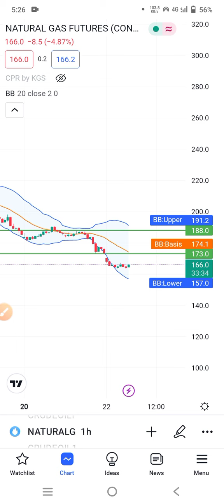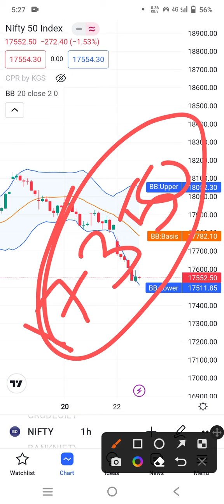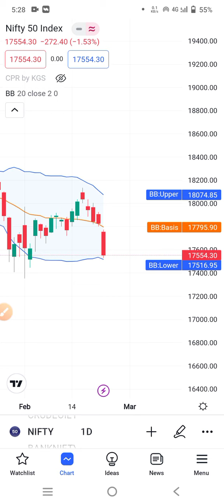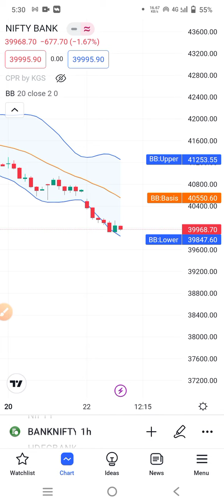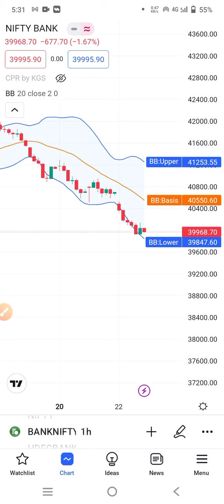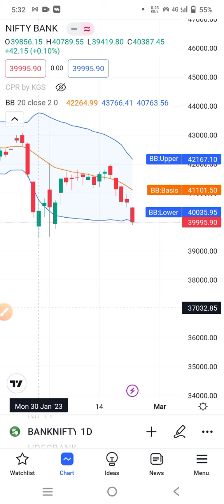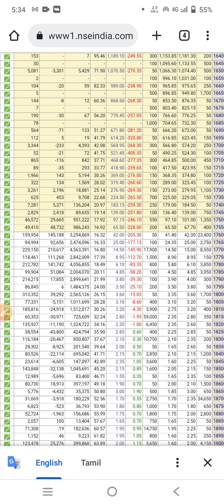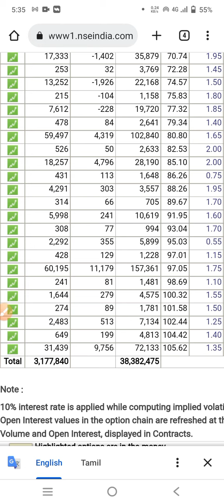Nifty Prediction and Bank Nifty analysis for tomorrow 23 February 2023 tamil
Hello traders, in this channel you will find every day market update and almost 100% accurate next day prediction, excellent strategy videos, etc.,
In weekly analysis videos, I will analysis and predict the over all trend and target to be achieved in upcoming weeks/months.
If you wish to get live market update and suggestions, join my telegram group Link given below
To open demat account:
Zerodha

My Telegram Channel for free tips and calls 80-90% accuracy.

Next weekMarketPrediction
nifty analysis for Thursday february 2023
bank nifty analysis for  Thursday  february 2023
bank nifty expiry 23 february 2023
nifty expiry on 23 february 2023
Nifty Forecast
nifty
nifty share price
bank nifty
bank nifty share price
nifty today
nifty tomorrow
nifty analysis
banknifty analysis
nifty prediction
banknifty
nifty
banknifty   strategy
nifty tomorrow
nifty tomorrow
nifty analysis
banknifty analysis
nifty prediction
banknifty
nifty
nifty nifty
nifty live
bank nifty
nifty
nifty analysis